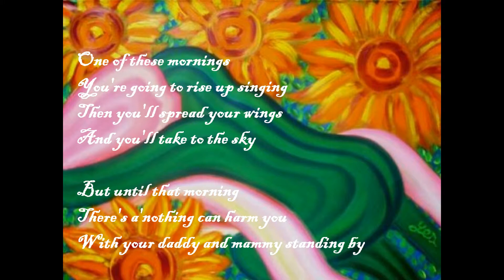Brunch Caleya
Cocidito made in Caleya.